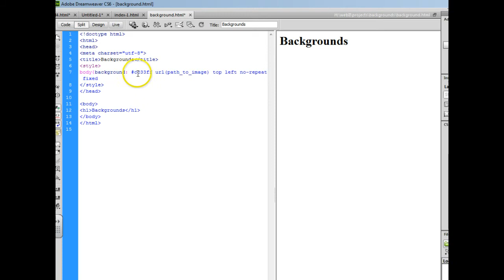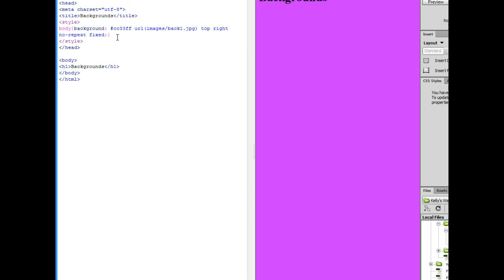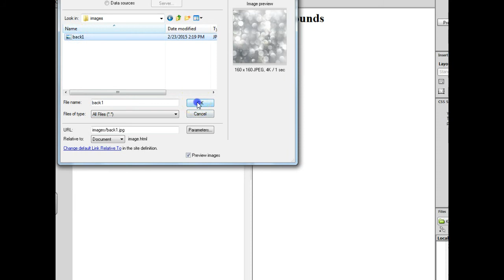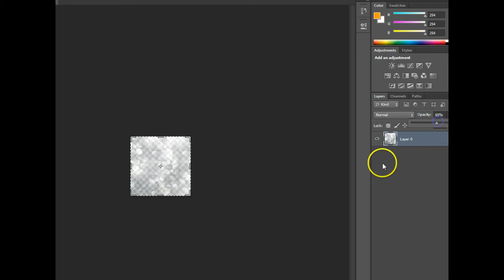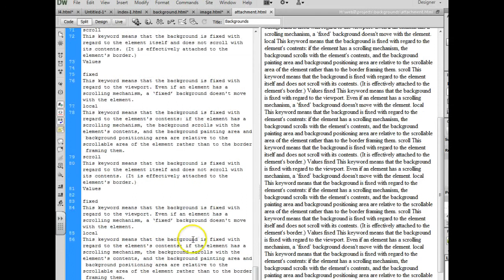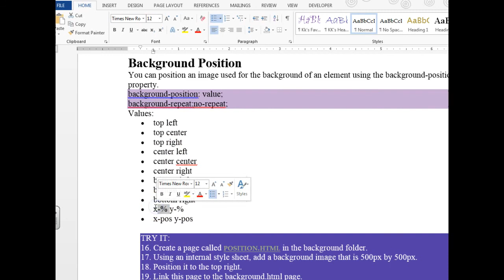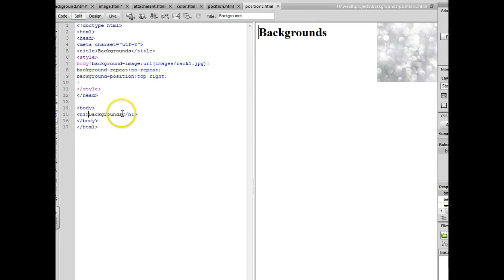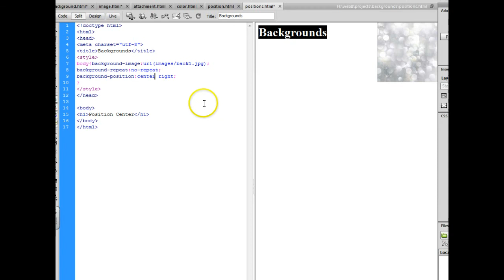Web II: Backgrounds